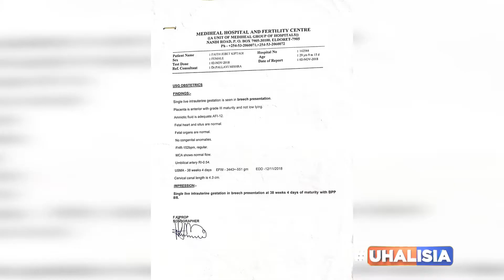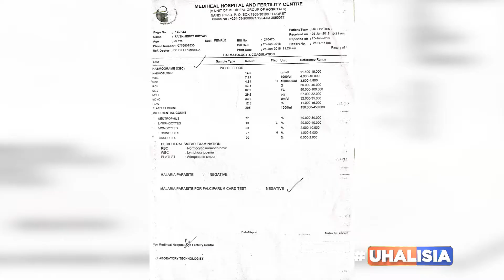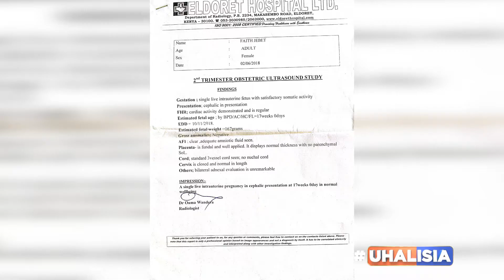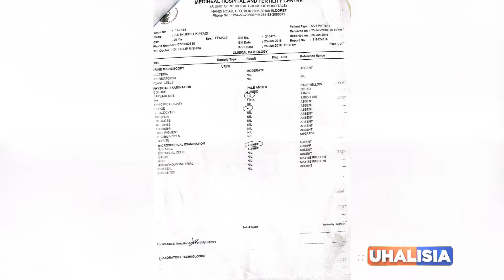NILIONA MAMBO YA KUTISHA NIKIWA NIMEZIRAI || FAITH WAMWANDU (UHALISIA)